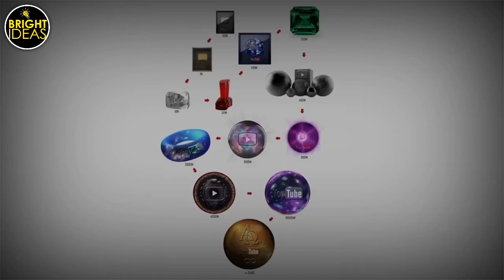ALL YOUTUBE PLAY BUTTON AWARD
2. "its fair use" No copyright is claimed and to the extent that material may appear to be infringed , I assert that such alleged infringement is permissible under U.S. and Philippine copyright law. If you believe material have been used in an unauthorized manner, please contact the poster.
3. This Video is not associated with any company or products mentioned on the video.
4. No intention to infringe photos or audio used in this video.